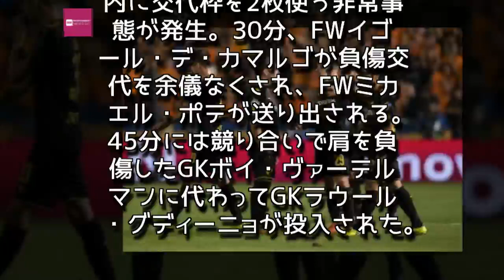Entertainment News 247 - 香川が同点弾に絡み、惜しいシュートも…ドルトムントはドローでCL3戦未勝利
香川が同点弾に絡み、惜しいシュートも…ドルトムントはドローでCL3戦未勝利
ドルトムントはアポエルに勝ち切れず、またもCL初勝利を逃した [写真]=Borussia Dortmund/Getty Images
　チャンピオンズリーグ（CL）・グループステージ第3節が17日に行われ、グループHで日本代表MF香川真司が所属するドルトムントは敵地でアポエル（ギリシャ）と対戦した。香川は公式戦2試合ぶりに先発出場となった。
　トッテナムと王者レアル・マドリードに敗れ、連敗スタートとなったドルトムント。逆転突破に向けて負けられない一戦だが、前半はゴールが遠い。21分、エリア手前中央で得たFKで、足首の負傷から復帰したマルセル・シュメルツァーが左足で狙うと、シュートはゴール右隅を捉えるが、相手GKにキャッチされる。

　一方のアポエルは前半の内に交代枠を2枚使う非常事態が発生。30分、FWイゴール・デ・カマルゴが負傷交代を余儀なくされ、FWミカエル・ポテが送り出される。45分には競り合いで肩を負傷したGKボイ・ヴァーテルマンに代わってGKラウール・グディーニョが投入された。

　後半に入って62分、ついに均衡が破れる。GKロマン・ビュルキのパスをカットしたロレンゾ・エベシリオがエリア内右に切り込んで右足を振り抜くが、GKビュルキにセーブされる。だが、こぼれ球に反応したポテがGKをかわして無人のゴールに流し込み、アポエルが先制に成功した。

　しかしドルトムントは67分、左CKでショートコーナーを受けた香川からシュメルツァーを経由してエリア内左のマリオ・ゲッツェがクロス。これを中央のソクラティスが頭でゴール左に叩き込み、試合を振り出しに戻した。直後の69分には、自陣から持ち上がった香川がエリア手前で右足を振り抜くが、強烈なシュートは相手GKの手をかすめ、クロスバーに弾き返される。

　逆転を狙い攻勢に出るドルトムントは後半アディショナルタイム3分、カウンターで自陣から持ち上がったクリスティアン・プリシッチが右サイドからクロスを上げると、ファーでフリーのピエール・エメリク・オーバメヤンがヘディングシュートを放つが、相手GKの好セーブに阻まれた。試合は直後に終了のホイッスルが鳴り、1－1で終了。ドルトムントはまたも今シーズンCL初勝利を収めることはでき